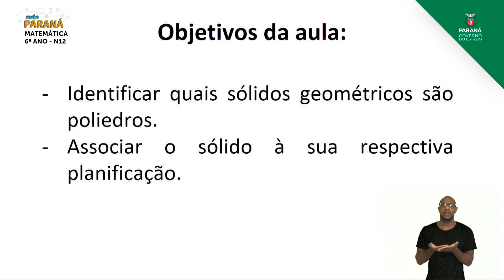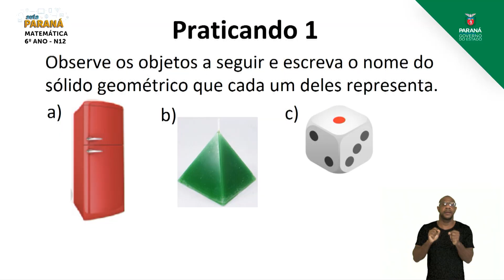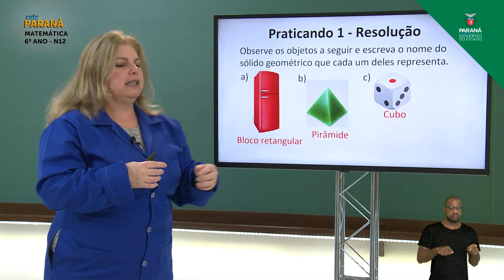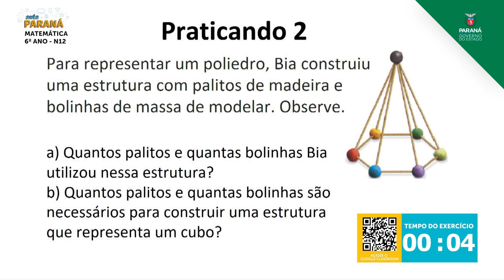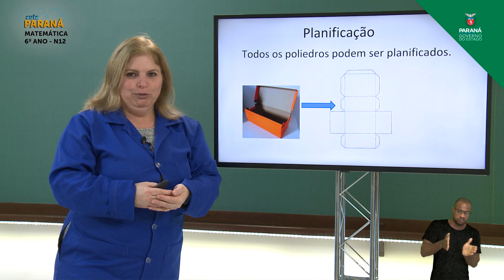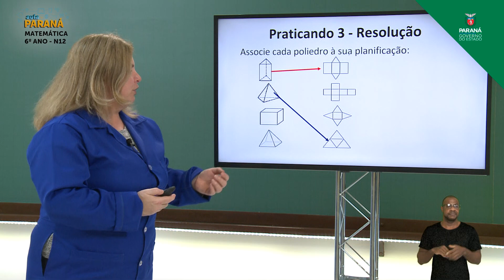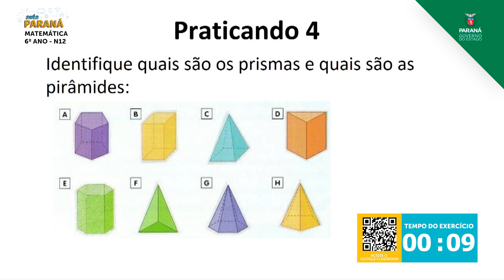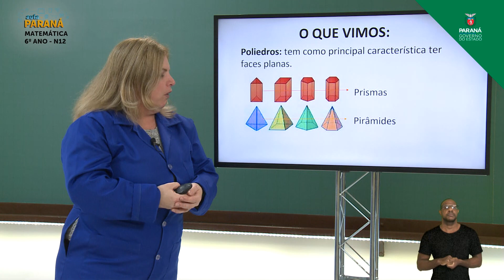2021 | 6º Ano | Matemática | Aula N12 | Nivelamento - Poliedros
Professora Jaqueline de Freitas